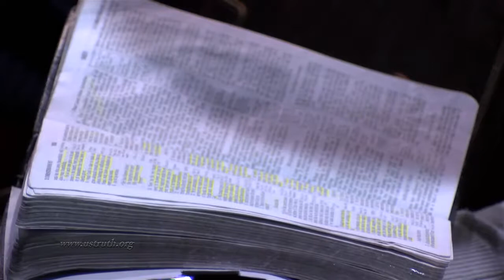Расширь свою веру | Сергей Козлов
Пастор церкви Истина Сергей Козлов.
Тема проповеди: Расширь свою веру.
12\29\2013